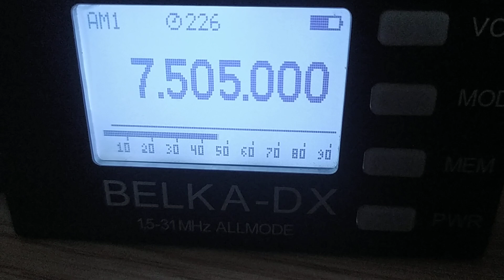WRNO (USA), 7505, 2023.12.26, 06.25 UTC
Receiver: Belka-DX
Antenna: LW 30 m
QTH: Belarus, 140 km south of Minsk
TX: New Orleans,  USA,  50 kW